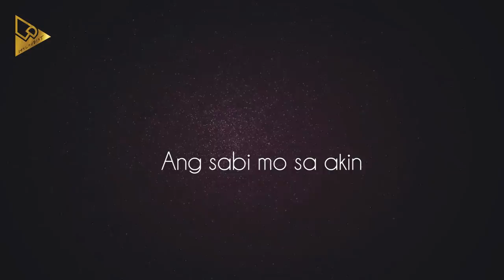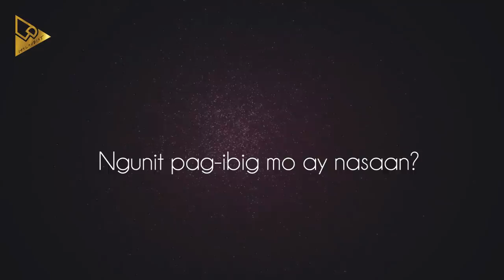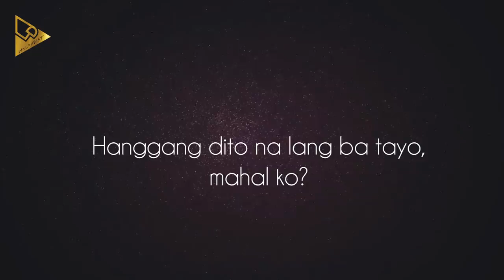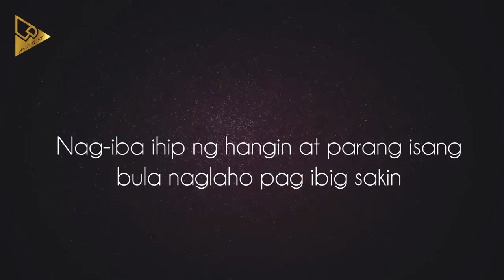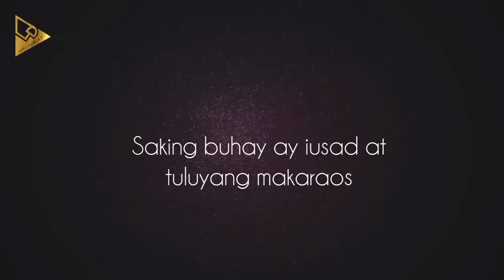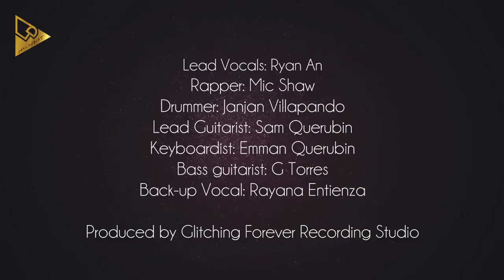Ryan An feat. Mic Shaw | Paalam Na Ba? (Lyric Video)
Indie Artist Ryan An hugot single "Paalam Na Ba?" feat. Mic Shaw. Feel free to watch, listen and share. Support local. Support OPM.

Lead Vocals: Ryan An
Rapper: Mic Shaw
Drummer: Janjan Villapando
Lead Guitarist: Sam Querubin
Keyboardist: Emman Querubin
Bass guitarist: G Torres
Back-up vocal: Rayana Entienza

Produced by Glitching Forever Recording Studio

Lyrics:
Paalam na ba?

Ang sabi mo sa akin,
ako'y mahal mo rin
Pangako mo'y pinanghawakan
na tayo lamang kailanman

Bakit ka nag-iba?
Pagmamahal ba ay naglaho na?

Paalam na ba?
Hanggang dito nalang ba tayo, mahal ko?
Paano kaya
ngayong wala ka na sa piling ko?

Pangako mo'y walang hanggan
Ngunit pag-ibig mo ay nasaan?
Bakit parang ang dali sayo
na iwan ang katulad ko?

Bakit ka nag-iba?

Paalam na ba?

Isipan ay gulong gulo
At sobrang nalilito
Di ko kasi lubos maisip kung ba't
nagkaganito
Bakit bigla kang nawala?
Nag-iba ihip ng hangin at parang isang bula naglaho pag ibig sakin

Ngayon, sadyang wala ka na pano sisimulan
ayusin ang sarili't puso kong ngayon ay sugatan
May pag-asa pa kaya na tayo'y magkabalikan
 O baka masaktan lamang pag itoy pinagpilitan

Mahal, bago pa magwakas itong awitin ko
Nais kong sabihin sa iyong nandito lang ako
Hindi na bilang kasintahan
Pero bilang kaibigan
Na laging handang tumulong pag iyong kinailangan

Bakit ka nag-iba?

Paalam na ba?

Bawat daang mapuntahan laging ikaw na-aalala
Mga tawa at ngiti habang tayo ay magkasama
bakit ba tanda ko pa at hindi ko maitapon
Parang lason sa isipang ala-ala ng kahapon

Gusto kong kumawala at wasakin na ang gapos
Aking buhay ay iusad at tuluyang makaraos
dahil dapat tanggaping wala na nga ang pagtingin
Dapat ka na ngang limutin dahil di ka para sakin

Paalam, Mahal
Pipiliting lumimot ng pusong naiwan